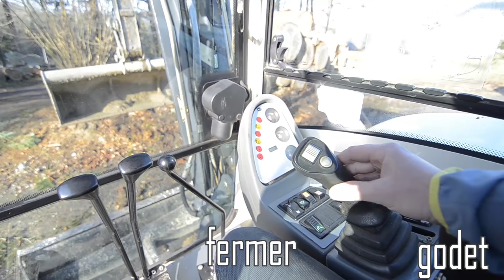Initiation à la conduite d'une mini pelle, Bac Pro GMNF Neuvic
Afin de préparer leur examen du CACES les élèves du bac pro GMNF  du lycée Henri Queuille de Neuvic réalisent des vidéos sur la conduite en sécurité des tracteurs et mini pelles.